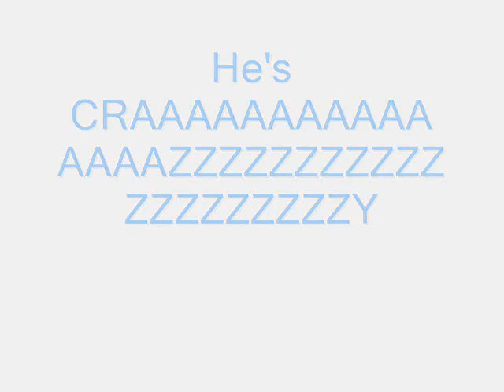Fanny Williams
He's Bein A Fanny As Always